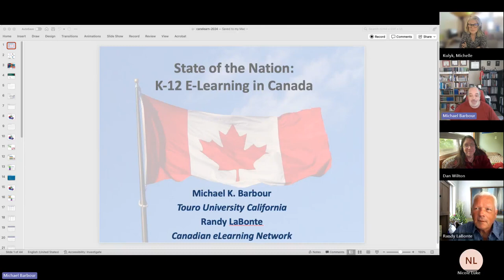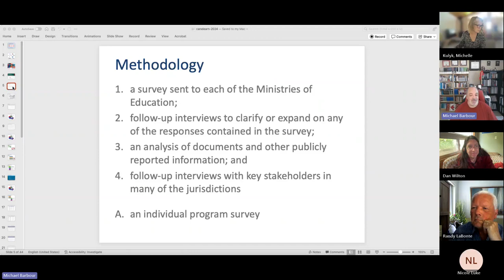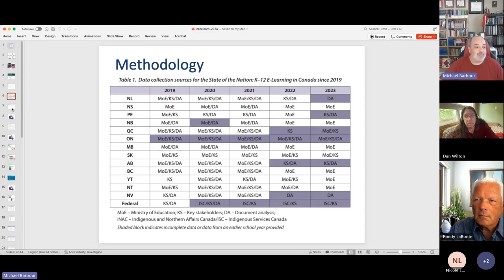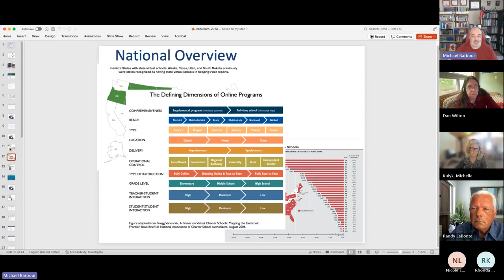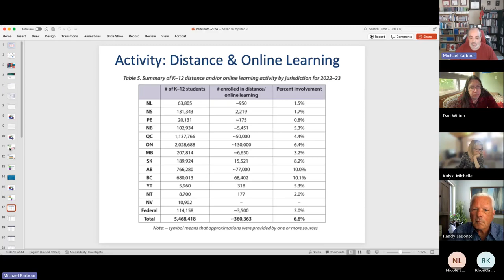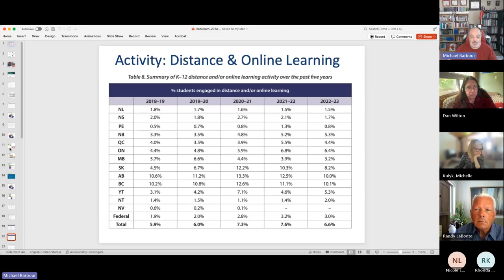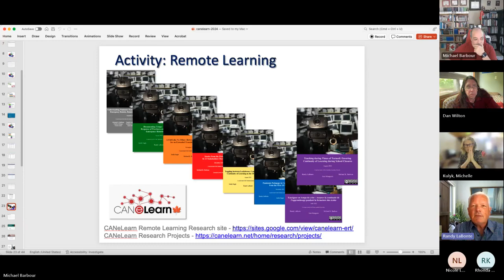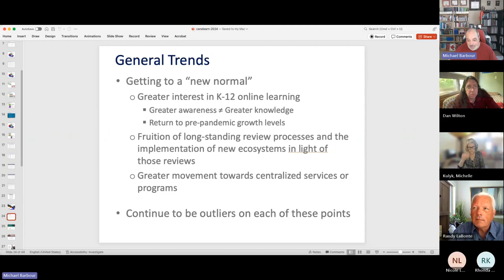CIDER: State of the Nation 2023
State of the Nation: K-12 E-Learning in Canada
2023 Report
Michael Barbour, Touro University California
Randy LaBonte, Canadian eLearning Network